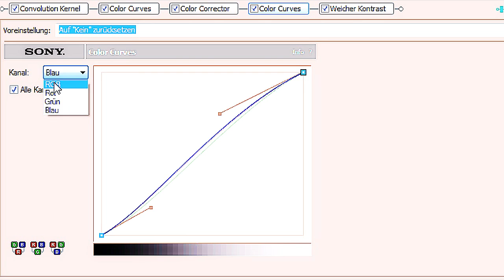Sony Vegas Coloring #45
idk why no one is uploading. sorry.